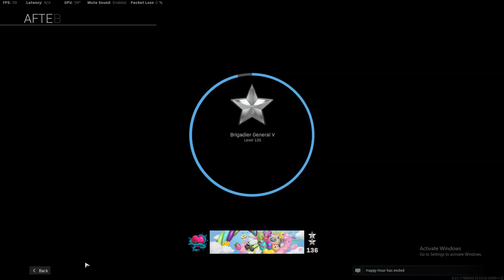I Might Actually Be Using Aimbot!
You're Breathtaking.